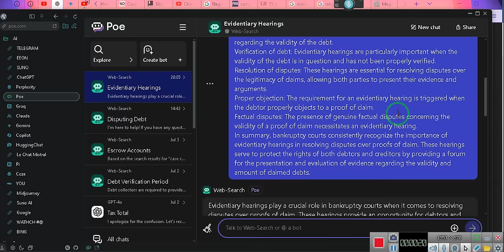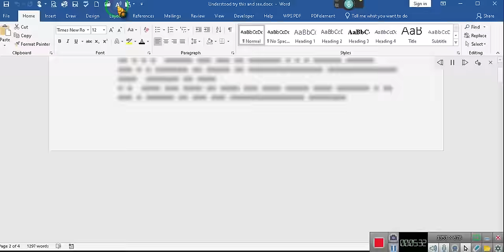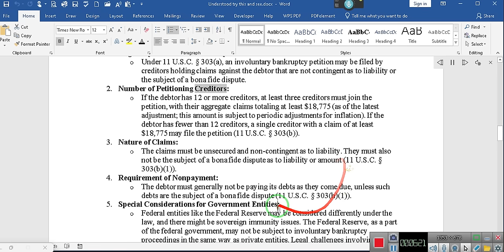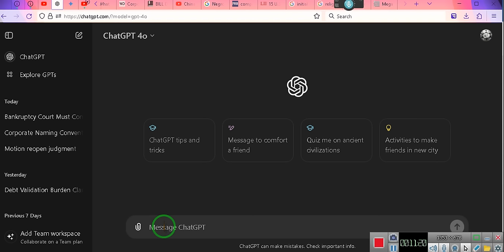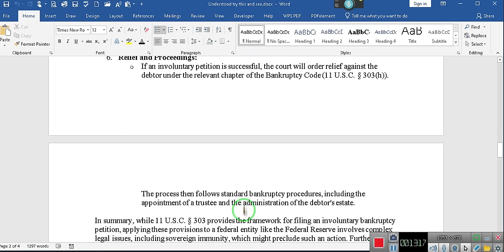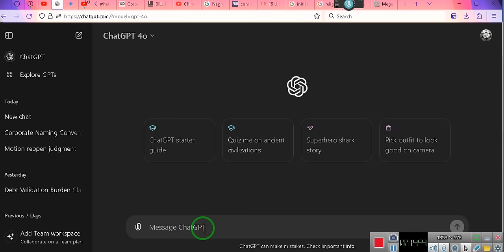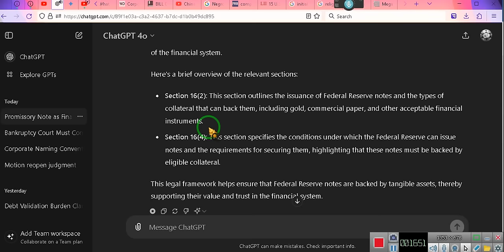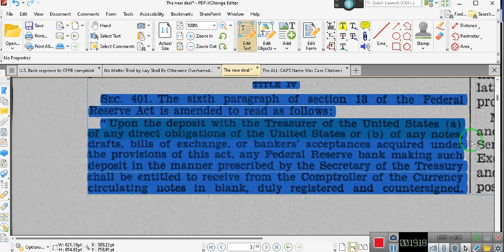A Promissory Note "Is Not a Promise to Pay", TRUST ME~~ ~EeoN 2024 07 04